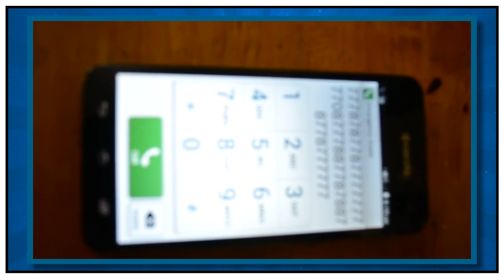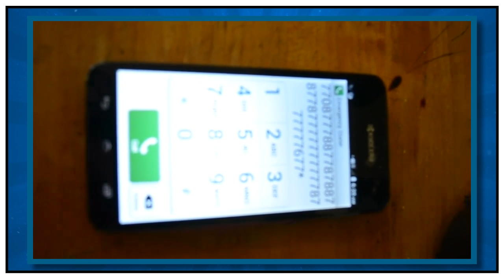Encontros Mais Assustadores Tidos por YouTubers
Nesse top você verá os Encontros Mais Assustadores capturados em câmera por YOUTUBERS. Eu me chamo Ronan Santos e você está no Almanaque X.